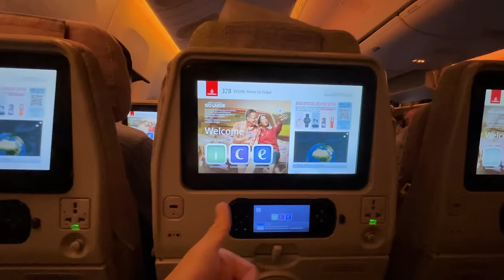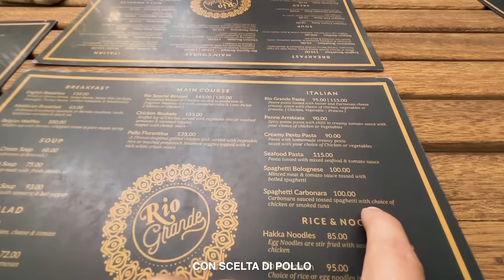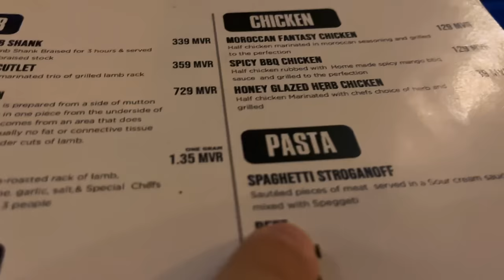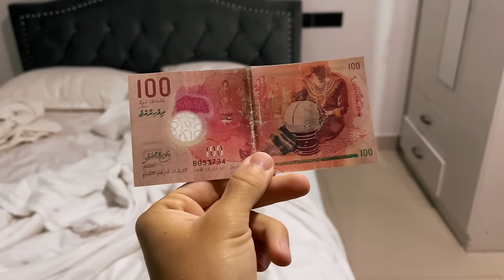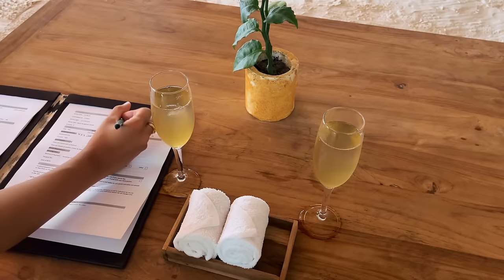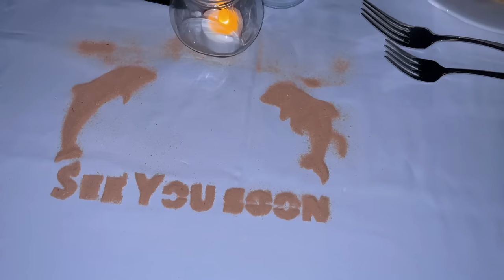COSA MI È SUCCESSO IN FACCIA?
Vlog degli 8 giorni che ho trascorso alle Maldive con la mia ragazza @GioiaGrammatico, abbiamo fatto un sacco di esperienze, visto i delfini, snorkeling, jetski e moltre altre cose, in tutto questo mi sono ustionato.